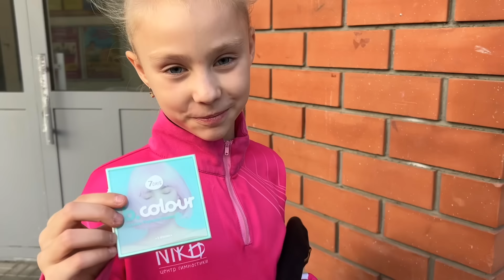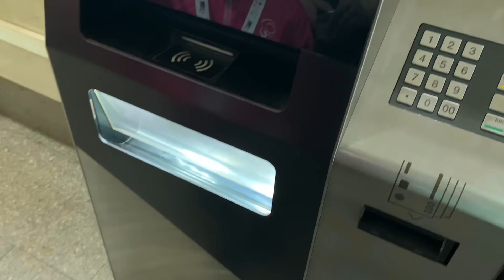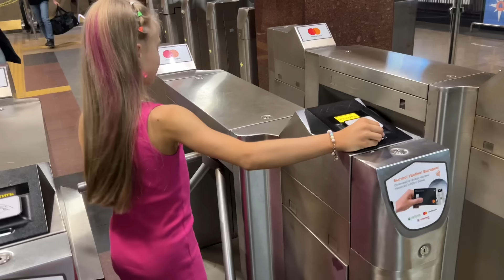Влог с соревнований по художественной гимнастике|Всероссийская клубная лига| г.Казань|АСКХГ